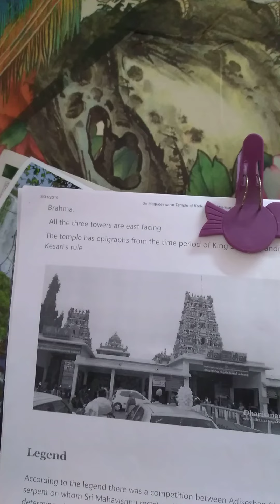short video. Temple kodumudi.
.This temple situated At the bank of River kaveri.